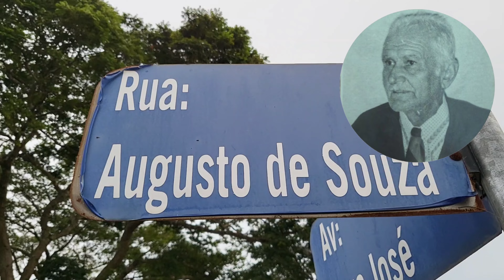RUA AUGUSTO DE SOUZA | As ruas da Cidade Simpatia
Veja o porque do nome da rua Augusto de Souza, rua de Novo Horizonte do Norte-MT.